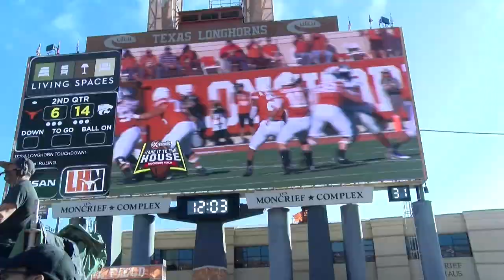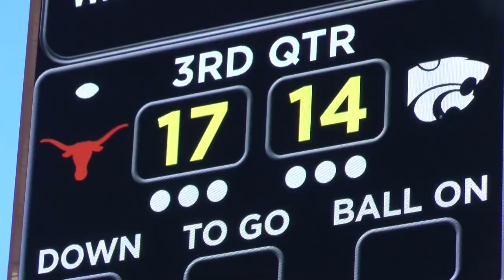Kansas State Wildcats: The KSO Sunday Show - K-State at Texas (Nov. 10, 2019)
The KSO Sunday Show gives you a full recap of Kansas State's 24-27 loss to the Texas Longhorns.

Segment 1 Matt Hall and Derek Young recap K-State's loss to UT with highlights.
Segment 2 we go inside the locker room to hear from Coach Klieman and players.
Segment 3 Matt and Derek take a look at the big picture and ahead to West Virginia who comes to Manhattan next weekend.